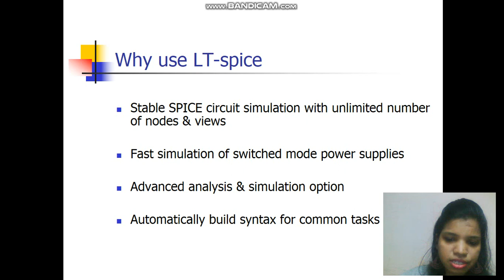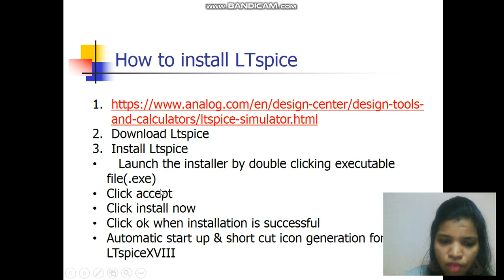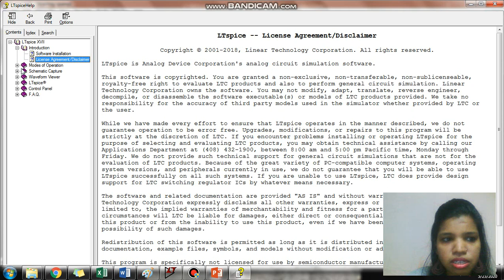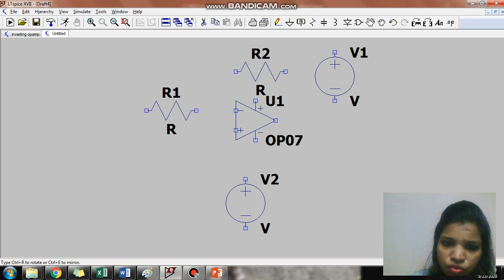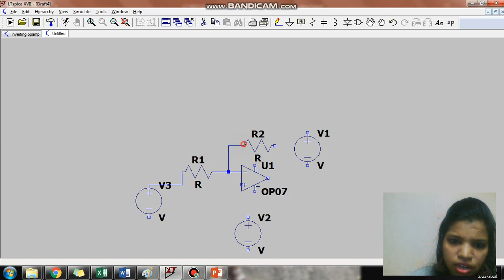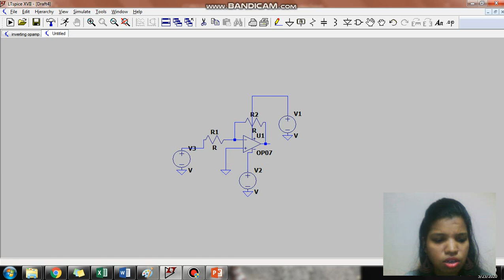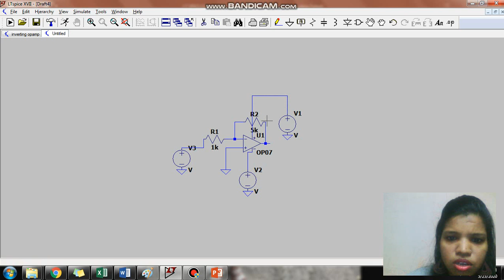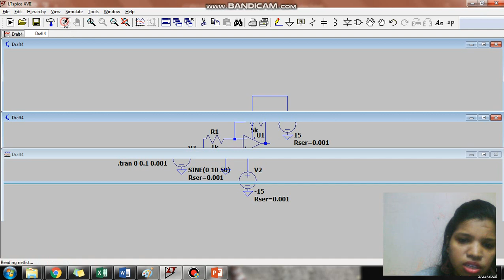LT spice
LTspice for beginners